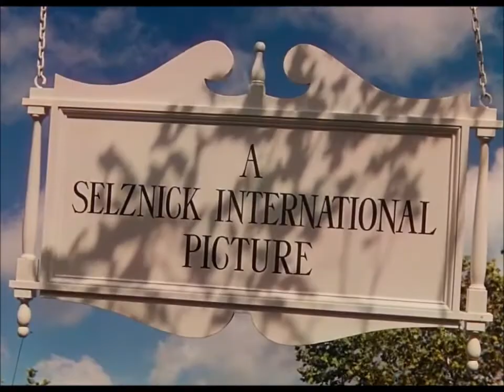The End/ASIP (Same as Opening) (1942) (The Raspberry Worm Closing Variant)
Full Title: The End/A Selznick International Picture (Same as Opening) (1942) (The Raspberry Worm Closing Variant)

Requested by: @PPGH-BandAnimaniacsFan

Taken from "The Raspberry Worm" (1942).

The Raspberry Worm (1942) Working on Storyboard - October 23, 1937 - June 3, 1938 - Working on Animated - May 30, 1939 - September 6, 1941

Theater release: May 17, 1942
First re-release: April 17, 1952
Second re-release June 19, 1959
Third re-release: October 29, 1965
Fourth re-release: December 5, 1973
Fifth re-release: April 27, 1980
Final re-release: June 24, 1987
VHS release: September 19, 1987, May 19, 1993 (reprinted), August 23, 1998, March 12, 2003
Laserdisc release: September 19, 1987, May 19, 1993 (reprinted)
DVD release: March 12, 2003, January 19, 2009 (reprinted), May 17, 2012 (70th Anniversary edition), July 9, 2019
Blu-ray release: May 17, 2012 (70th Anniversary edition), July 9, 2019
4K Ultra HD release: July 9, 2019
Peacock Availability Content: March 17, 2021-present (along
with other Universal/Lacey movies, Universal/Illumination films, Universal/Hanna-Barbera movies, DreamWorks Animation movies, Universal Animation movies, etc.)

Color: Color
Aspect Ratio: 4:3
Language: English

(full cast and crew are coming soon on TBA)

NOTE: Fake/Fan-made.